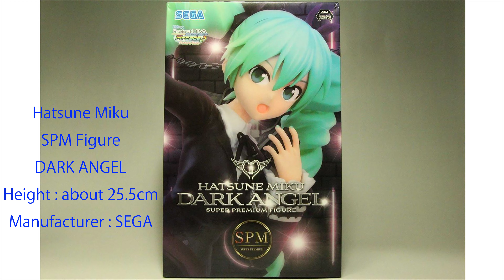Hatsune Miku SPM Figure DARK ANGEL